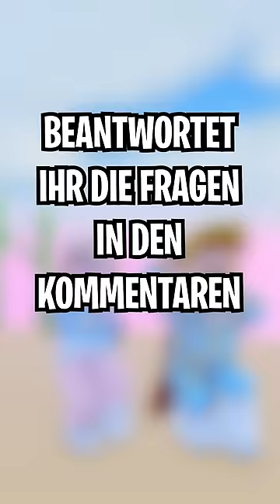ich habe DIESEN TREND mit MEINEM FREUND in ROBLOX GEMACHT! Teil 3